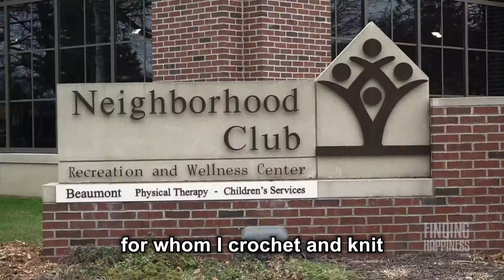Finding Happiness with Martha Pease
This is your reminder to start a hobby that will bring you great happiness throughout the years!

Meet Martha Pease, 91, who has been knitting and crocheting for most of her life. Not only does it bring her great joy, but it also helps others! Martha and her community group create baby hats, lap robes for wheelchair patients and afghans for the Cancer Hospital.

What hobby brings you happiness?